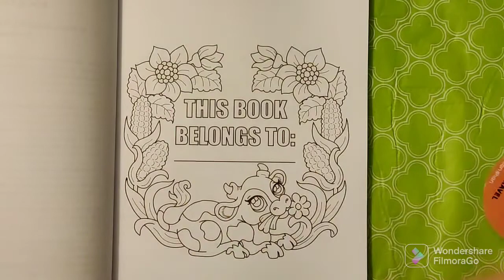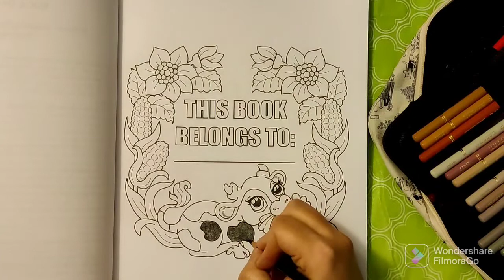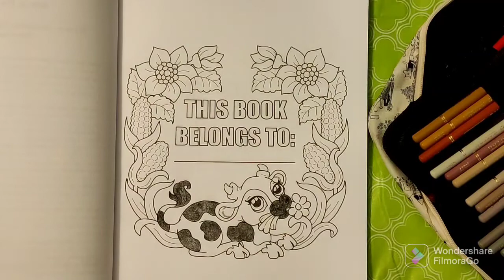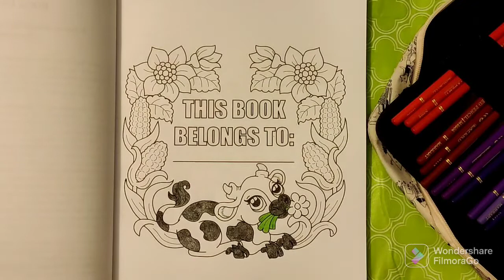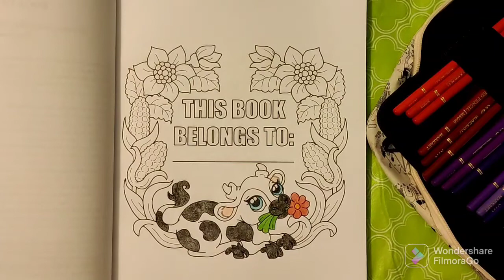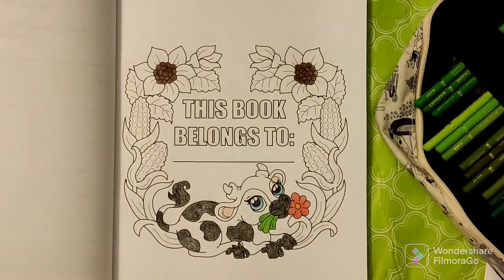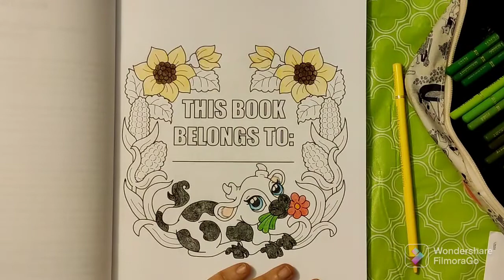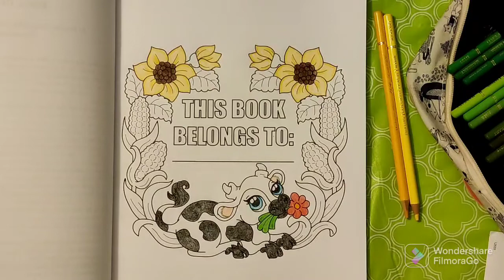Let's Try: Markart 120 Colored Pencil set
MARKART 120 Colored Pencils Set for Adult Coloring Book, Sketch, Shading, Blending Crafting, Soft Cores, Professional Art Coloring Drawing Pencils for Beginners & Pro Artists in Tin Box